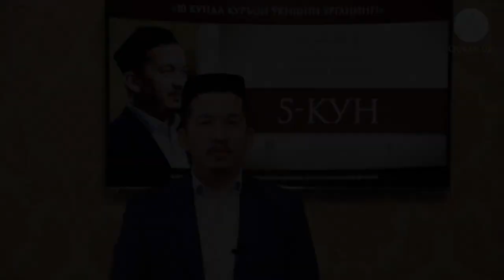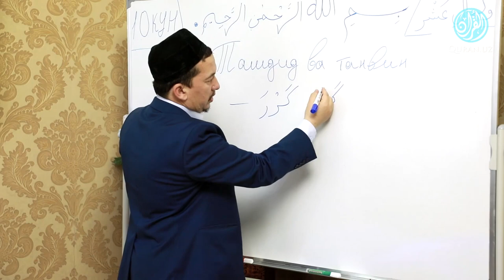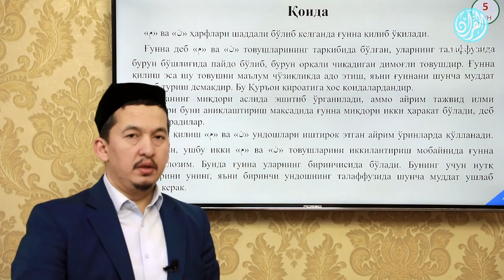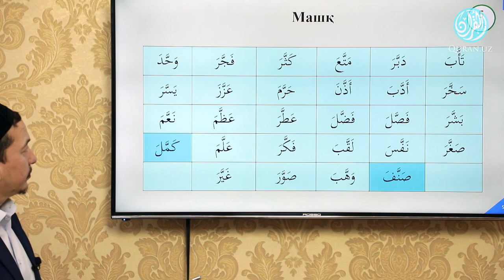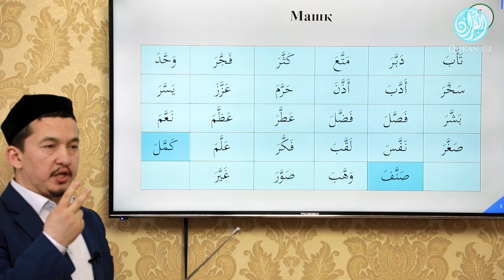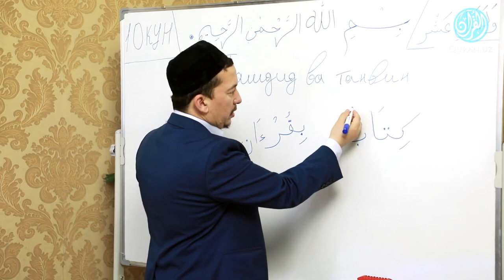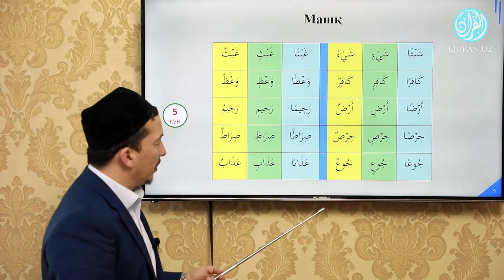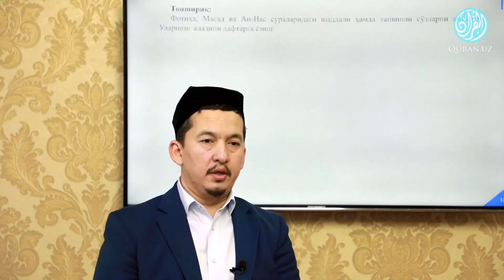«Ўн кеча билан қасам» 5 кун